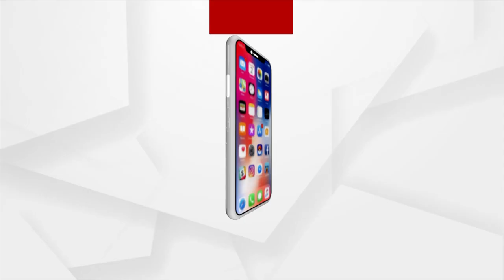Prime Minister Narendra Modi to lay foundation stone of Aligarh Maharaja Mahendra Pratap University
The groundbreaking ceremony for Maharaja Mahendra Pratap University will be held in Aligarh, Uttar Pradesh today. Prime Minister Narendra Modi will lay the foundation stone. The Prime Minister was accompanied by the Chief Minister Yogi Adityanath. Earlier, the chief minister visited the foundation stone and inspected all the arrangements. The late Maharaja Mahendra Pratap, a prominent freedom fighter and MP, donated land for the Aligarh Muslim University to show his generosity.